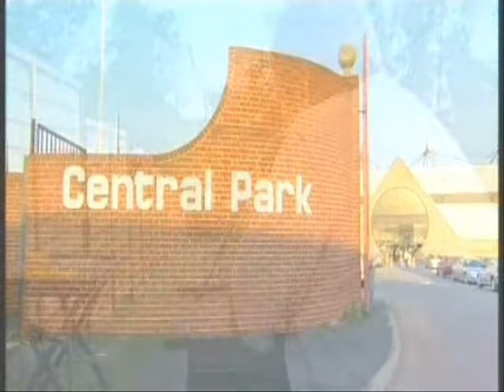Britain's Best Breaks: Canterbury: Sittingbourne Greyhounds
When we say 'spoilt for choice' then this is definitely the case in Kent. There are so many visitor attractions to choose from and our lengthy list of those we featured in our show, with full web site details is outlined below.